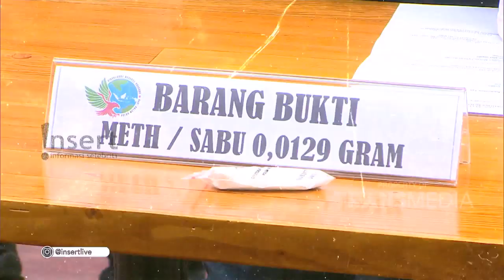INSERT - Tiga Kali Terjerat Kasus Narkoba, Henny Mona Berharap Rio Reifan Kapok (6/2/20)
Simak video berikut untuk mengetahui informasi Tiga Kali Terjerat Kasus Narkoba, Henny Mona Berharap Rio Reifan Kapok